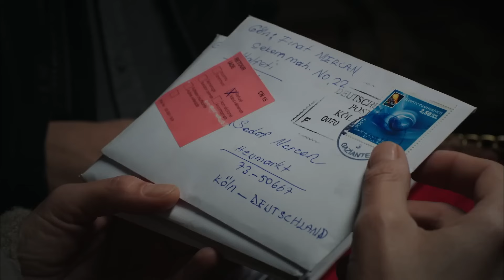Rosa Negra Capítulo 149 | Doblado en Español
Kadriye, tratando de apoyar a su hermano al que ha reencontrado después de muchos años, se siente feliz con la llegada de Özlem Fikriye... Porque ella, a diferencia de todos los demás, es consciente de que esta llegada está destinada a grandes acontecimientos y a la apertura de viejos asuntos uno tras otro. Esta situación significa que nuevos secretos saldrán a la luz para la familia Şamverdi. Kendal está bastante molesto por la repentina aparición de Fikriye y comienza a cuestionarlo. Sin embargo, Fırat se enfrenta a Kendal para resolver un asunto completamente diferente. A medida que Kendal se siente más acorralado, empieza a atacar a todos a su alrededor y esta vez su objetivo es Melek. Mientras Melek intenta escapar de Kendal, sin saber el destino que le espera, corre hacia un destino que nunca hubiera imaginado. Sabri, que no ha podido ajustar cuentas con Kendal y Özlem, secuestra a Melek.

Producción: Avşar Film
Director:  Murat Saraçoğlu
Guión:  Eylem Canpolat, Sema Ergenekon